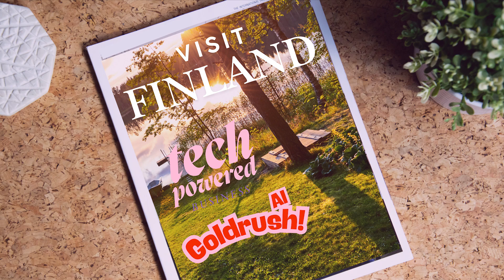AI for people and profit | Anna Häggblom | TEDxVaasa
What if AI wasn’t just about speed, automation, or cutting costs, but about creating space for people to thrive? In this forward-thinking talk, Anna Häggblom challenges the traditional narratives around artificial intelligence in business. She invites us to rethink AI not as a tool for squeezing out more productivity, but as a powerful force for unlocking creativity, improving well-being, and building businesses that grow sustainably. It's time to shift the conversation from efficiency to impact, from automation to augmentation. This talk was given at TEDxVaasa under the theme Unseen Forces. Anna Häggblom is an AI strategist, entrepreneur, and speaker who helps organizations adopt AI in ways that benefit both people and profits. With a background in finance and statistics, she founded AveoAI to guide companies through human-centered, sustainable AI integration. A passionate advocate for cognitive well-being and the four-day workweek, Anna is on a mission to prove that when people have time to think, innovation follows. This talk was given at a TEDx event using the TED conference format but independently organized by a local community.